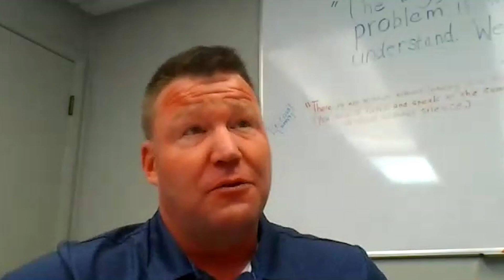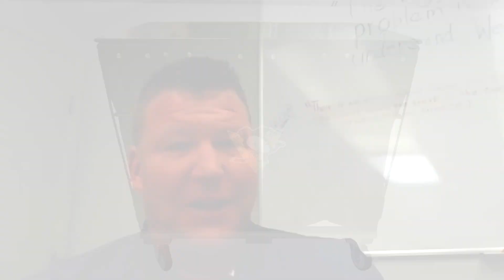Dependable Equipment Transportation: Royal and Duffy's Heavy Duty Travel Cart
Join Dan Linsell, Sales Team Lead at Duffy’s Tri-C Club Supply, shares the story of his family's business and their collaboration with Royal Basket Trucks.

Dan highlights the creation of Royal's heavy-duty travel cart, a customizable, made-to-order cart that offers unmatched durability and convenience.

Whether you're ordering online, via email, or even by text, Duffy’s Tri-C is dedicated to delivering top-notch toiletries with exemplary customer service and fast turnarounds.